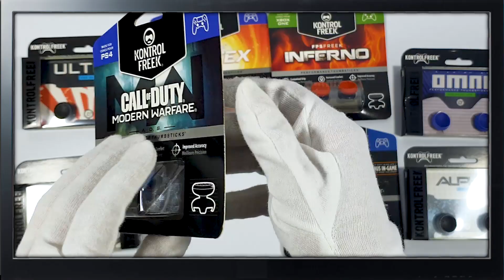KontrolFreek para PS4 y Xbox One 🇨🇷 🇨🇷 🇨🇷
VideoJuegosOmega
Alajuela, Costa Rica
Envíos mensajería - Correos de CR - Rápidos

costa rica